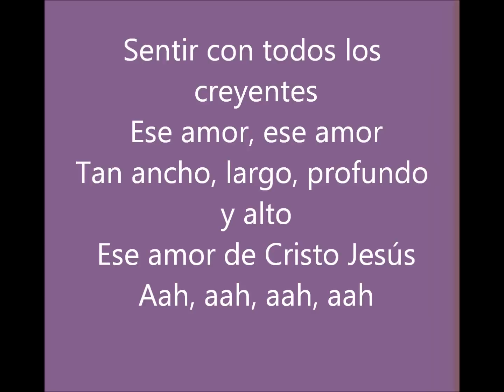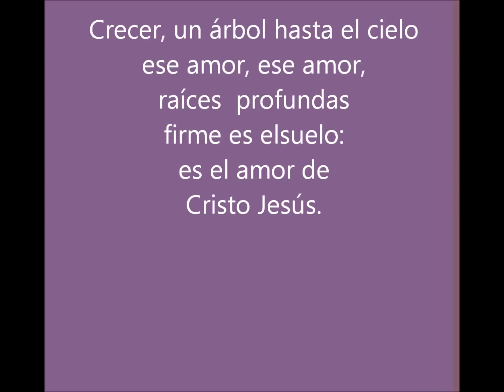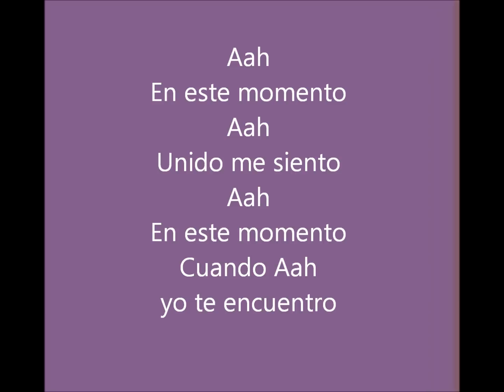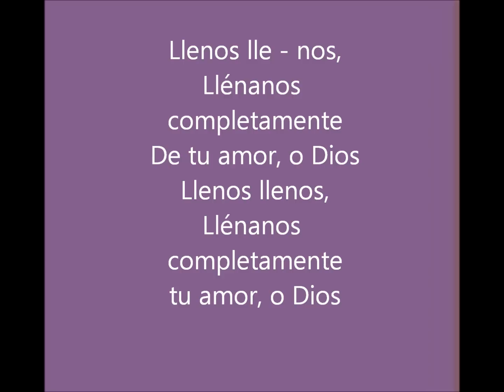Este Momento - Trinity lyrics